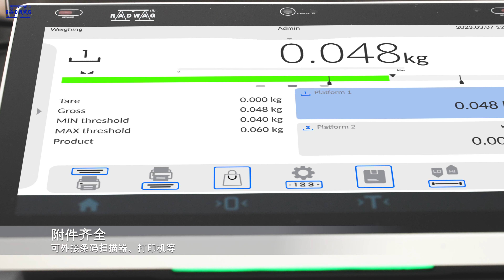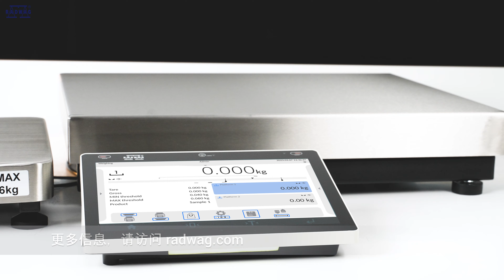PUE CY10 – 现代工业技术